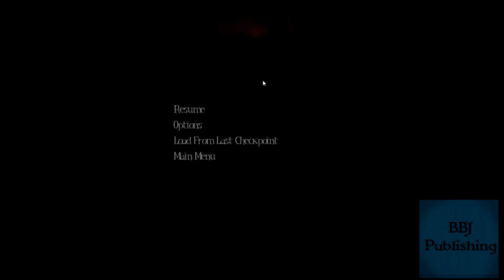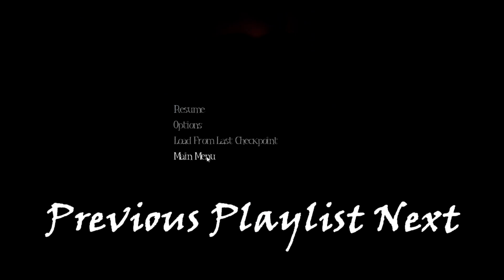AtS, Episode 4 - Memories...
So last week on twitter, I asked you guys whether you wanted this to come back, or the new upcoming Undertale LP... you guys voted on this, so here you go.
As a side note, it'll take a bit to get new episodes of this, but both me and Rory plan to continue recording both series.

Discord: (coming soon... if you guys want it)